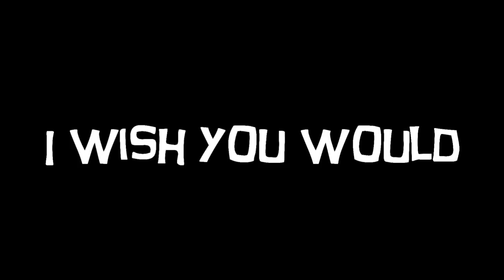Skalloween Sneakpeak!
EVENT PAGE!

You've seen it on Comfest, Urban Scrawl, Independent's Day..
You've heard about Skafests around town, and ska house shows..

Yep. Columbus Ska is once again gathering steam. To celebrate, and to showcase the best Columbus ska has to offer, The Skashank Redemption is throwing a big Halloween party (obviously named Skalloween) at Classic's Victory's down on 543 South High Street. It's the one time of the year you can dress like anyone or anything and not draw any weird looks. Hell, you can even dress up like yourself and completely get away with it. Come out to Classic's Victory's on October 27th to spend part of the weekend singing, dancing, and just not giving a shit.

Not to mention, in usual Victory's fashion, you can catch this show for FREE! If you've heard anything about Skashank in the past year and a half and not been able to catch us, this is your best chance to do so FOR FREE.